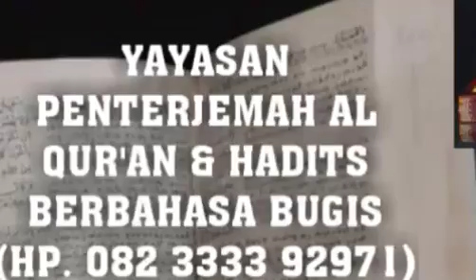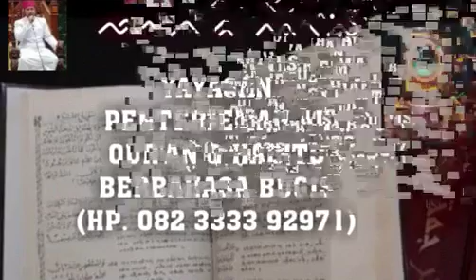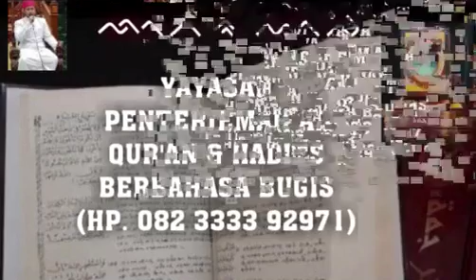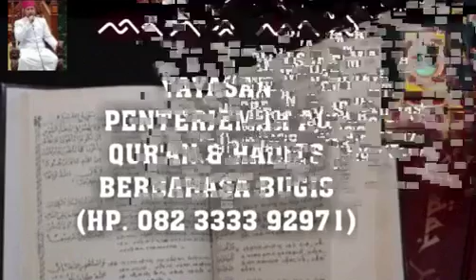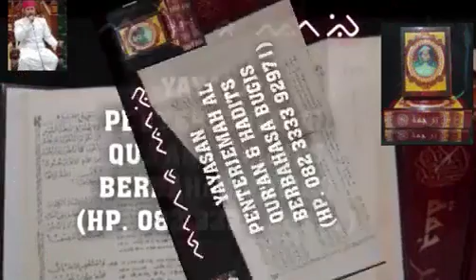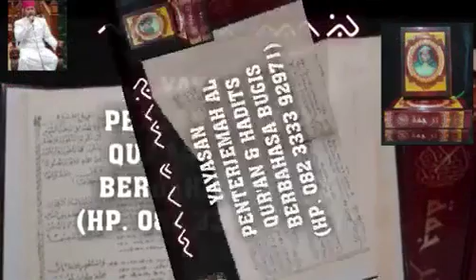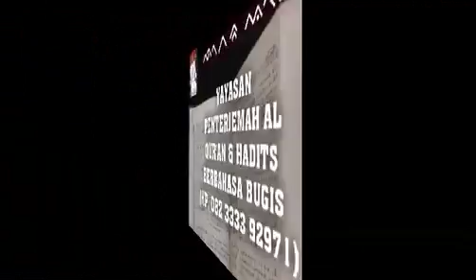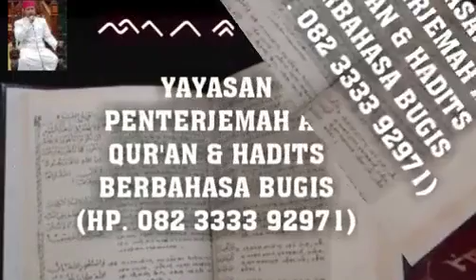YAYASAN PENERJEMAH AL QUR'AN & HADIST BERBAHASA BUGIS